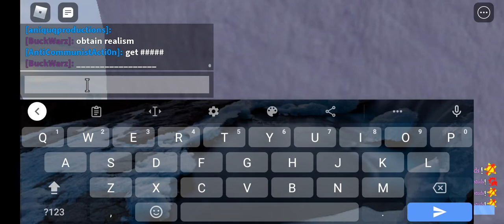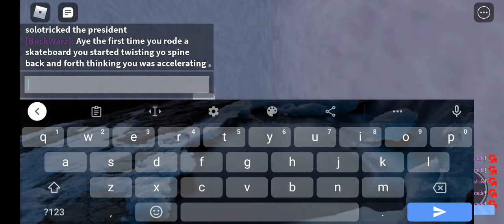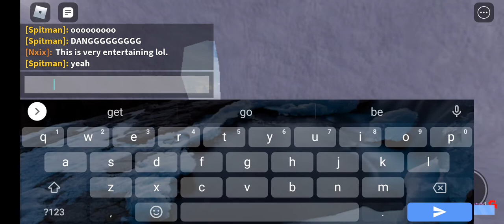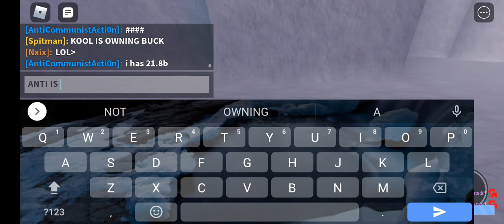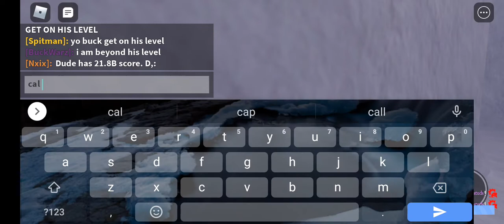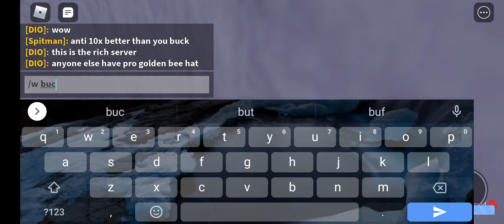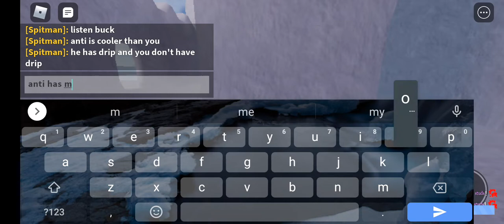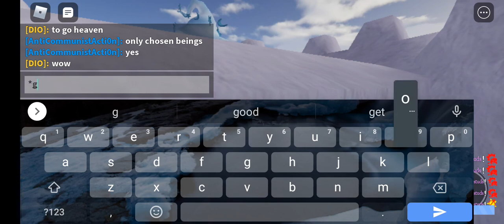exploiter buck vs exploiter anti